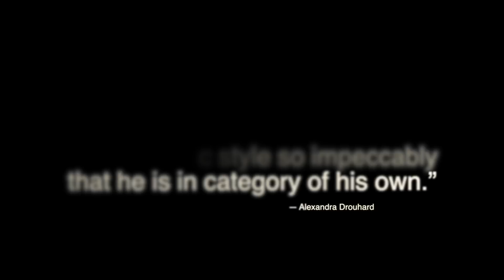Target + Halloween Store + 360 Camera